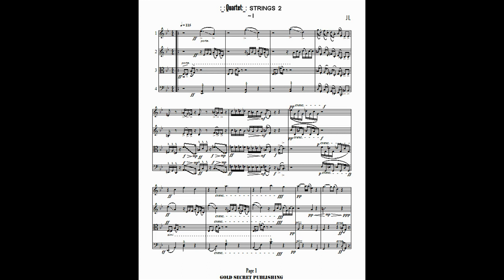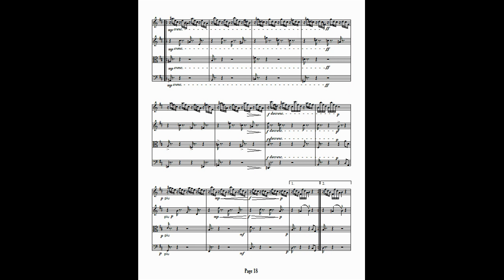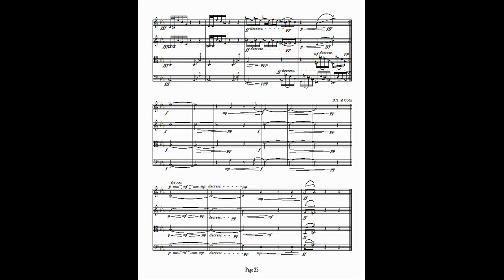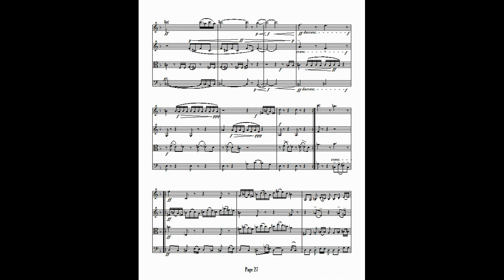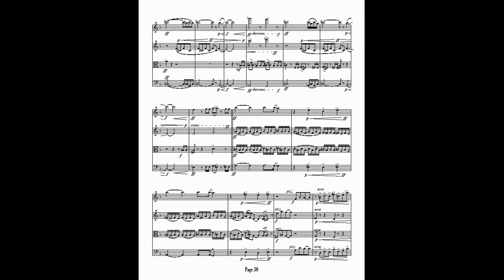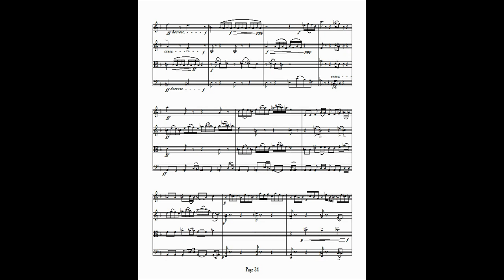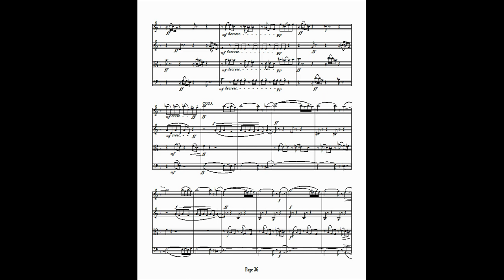QUARTET for Strings 2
I   Sonata Allegro
II  Variations Andante
III Scherzo Allegro (Minimalism)
IV Sonata Rondo Allegro moderato